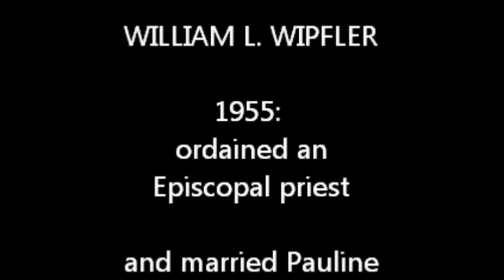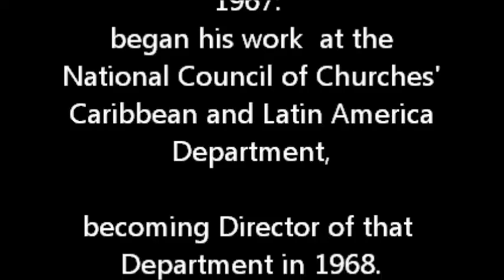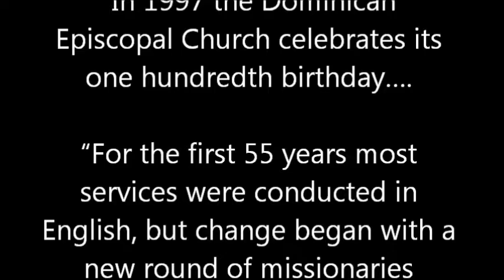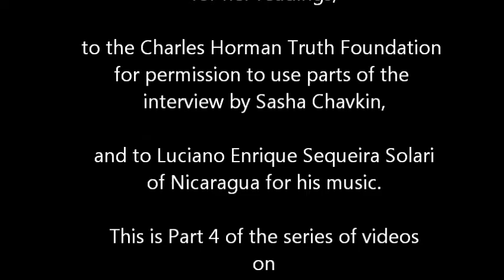PRIEST AND PROPHET Life and Work of Rev William Wipfler Part 4 Bill and Pauline in Dom Rep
After Bill’s ordination in 1955, he and Pauline served as missionaries in the Dominican Republic from 1955 to 1963. In this video Bill speaks of Pauline’s work as a teacher in the U.S. before they moved to the D.R.
His work with Rev. Phil Wheaton in the D.R.  Repression under the dictator Rafael Trujillo. Bill was on a “death list” in 1961 due to his work for human rights, as he describes in a 2013 interview by Sasha Chavkin for the Charles Horman Truth Commission. Describes the election of Juan Bosch, a Social Democrat, in 1962, and his overthrow in 1963.
   Rev. Phil Wheaton and Sue Wheaton reflect on their long-term friendship with the Wipflers.